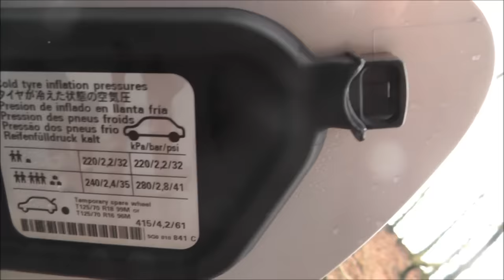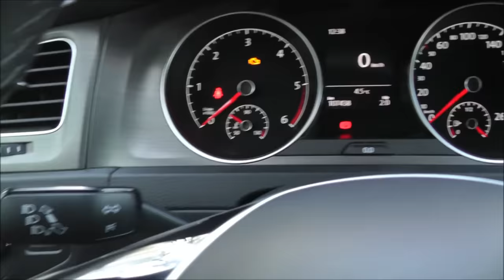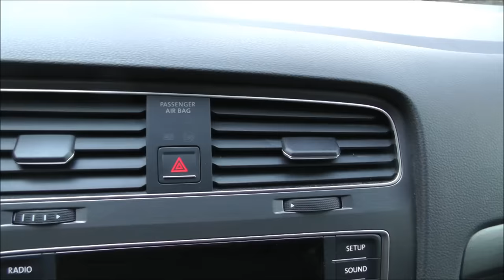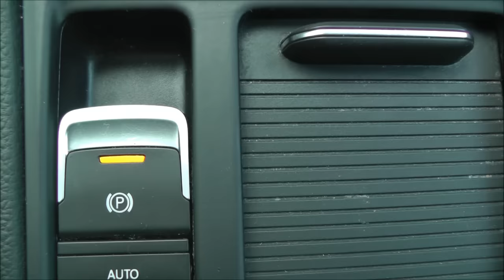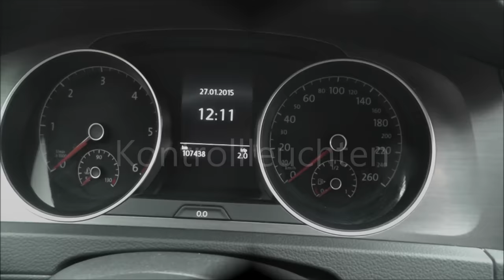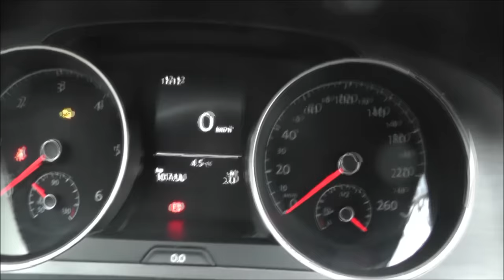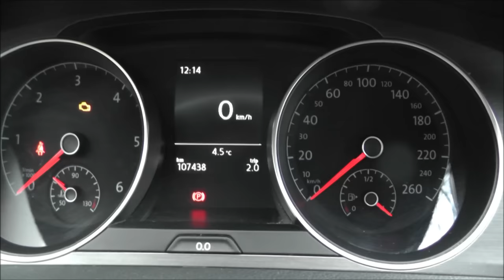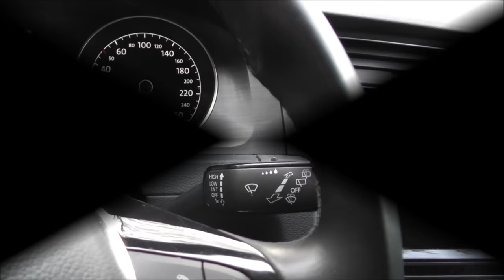Praktische Führerscheinprüfung Teil 2 - Technikfragen zum Fahrzeug - Prüfungsfahrt - Fahrprüfung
In dieser mehrteiligen Reihe werde ich Euch alles über Eure praktische Führerscheinprüfung erklären. In diesem 2. Teil gibt es Informationen über die technische Abfrage des Prüfers vor der Prüfungsfahrt.
In Teil 1 gibt es Informationen über die Voraussetzungen-Vorbereitung-Ablauf-Prüfung bestanden-Prüfung durchgefallen.
In den weiteren Teilen werde ich Euch anhand von original Prüfungsstrecken viele Tipps für Eure Fahrprüfung geben.